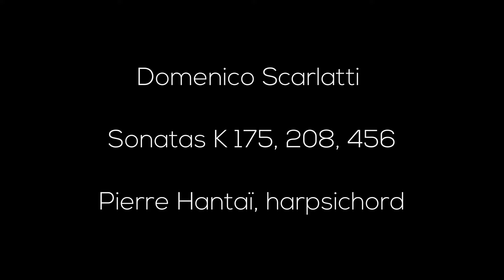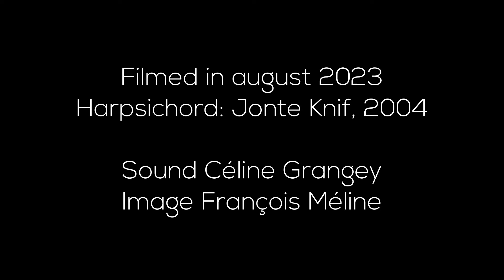Domenico Scarlatti (set 3) - Sonatas K.175, 208, 456 - Pierre Hantaï, harpsichord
Three sonatas for harpsichord by Domenico Scarlatti played by Pierre Hantaï. Instrument based on German models, Jonte Knif (2004).

0:06 - Sonata in A minor K 175
4:29 - Sonata in A major K 208
8:21 - Sonata in A major K 456